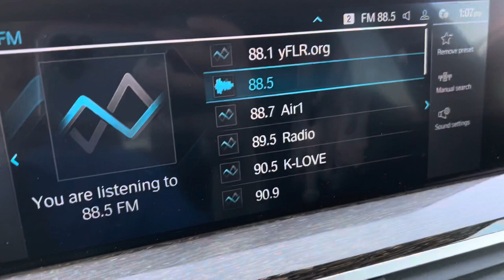2022 BMW CD Player Solution